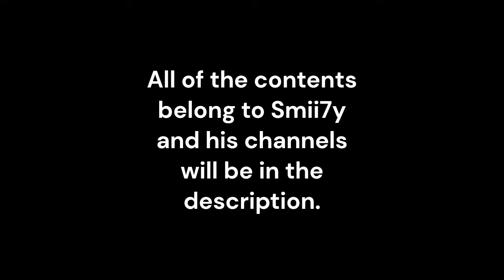Best Smii7y Sniping Compilations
In this compilation, you'll get to watch some of the best Smii7y sniping videos on the internet. From hilarious fails to epic sniper shots, this compilation will have you in stitches!

If you're a fan of Smii7y, then you need to check out this compilation! It's a great way to get a laugh and learn some important tips about sniping. From hilarious fails to epic sniper shots, this compilation is sure to please!

Sniping Compilation | Smii7y Fortnite | Smii7y Mario Kart | Smii7y Battleground